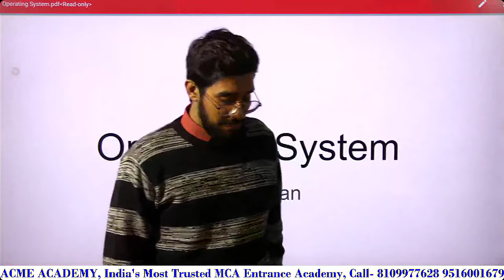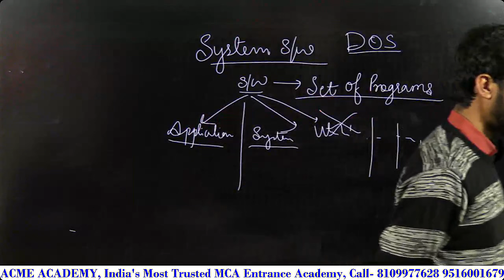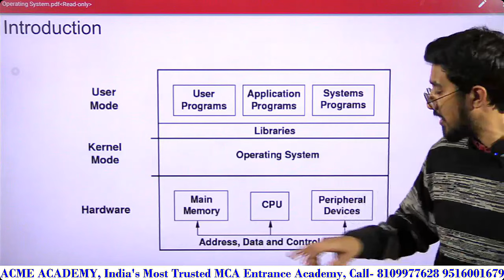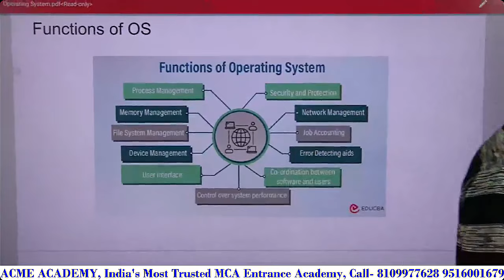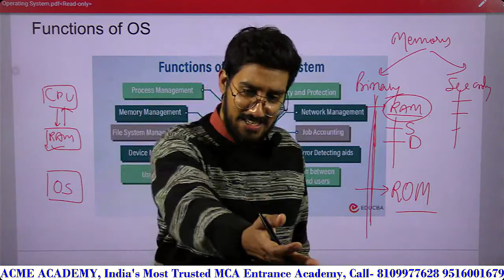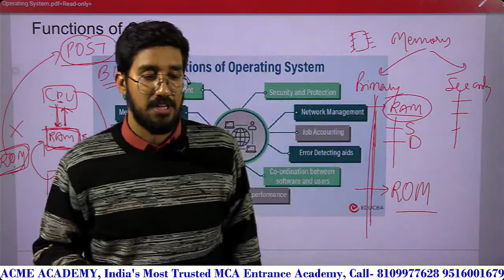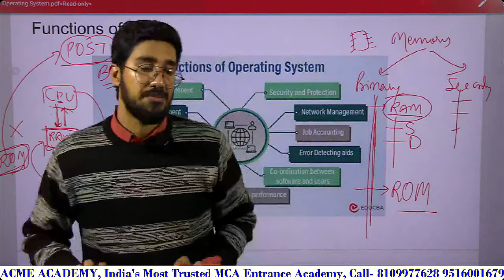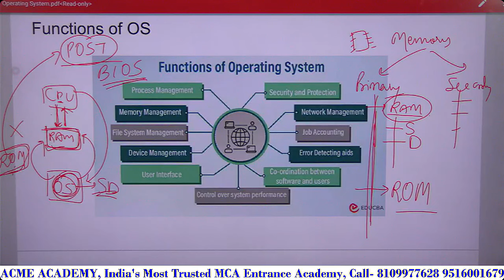Operating System | Lecture - 1 | CUET PG - 2024 | SCQP09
𝐅𝐎𝐑 𝐂𝐔𝐄𝐓 𝟐𝟎𝟐𝟒

Title: Operating System | Lecture - 1 | CUET PG - 2024 | SCQP09

🔥𝐀𝐂𝐌𝐄 𝐏𝐫𝐞𝐦𝐢𝐮𝐦 𝐂𝐨𝐮𝐫𝐬𝐞𝐬🔥
𝐅𝐎𝐑 𝐍𝐈𝐌𝐂𝐄𝐓 𝟐𝟎𝟐𝟒

𝐅𝐎𝐑 𝐍𝐈𝐌𝐂𝐄𝐓 𝟐𝟎𝟐𝟓

𝐅𝐎𝐑 𝐍𝐈𝐌𝐂𝐄𝐓 𝟐𝟎𝟐𝟔

𝐂𝐨𝐧𝐧𝐞𝐜𝐭 𝐰𝐢𝐭𝐡 𝐀𝐂𝐌𝐄

• 𝐈𝐧𝐝𝐢𝐚'𝐬 𝐍𝐨. 𝟏  𝐈𝐧𝐬𝐭𝐢𝐭𝐮𝐭𝐞 𝐟𝐨𝐫 𝐌𝐂𝐀 𝐄𝐧𝐭𝐫𝐚𝐧𝐜𝐞 𝐄𝐱𝐚𝐦 𝐩𝐫𝐞𝐩𝐚𝐫𝐚𝐭𝐢𝐨𝐧

𝐀𝐂𝐌𝐄 𝐀𝐜𝐚𝐝𝐞𝐦𝐲, 𝐞𝐬𝐭𝐚𝐛𝐥𝐢𝐬𝐡𝐞𝐝 𝐢𝐧 𝟐𝟎𝟏𝟓 𝐮𝐧𝐝𝐞𝐫 𝐭𝐡𝐞 𝐚𝐝𝐞𝐩𝐭 𝐠𝐮𝐢𝐝𝐚𝐧𝐜𝐞 𝐨𝐟 𝐊𝐚𝐫𝐭𝐢𝐤𝐞𝐲 𝐏𝐚𝐧𝐝𝐞𝐲, 𝐚 𝐝𝐞𝐝𝐢𝐜𝐚𝐭𝐞𝐝 𝐏𝐡.𝐃. 𝐬𝐜𝐡𝐨𝐥𝐚𝐫 𝐚𝐧𝐝 𝐍𝐈𝐓 𝐑𝐚𝐢𝐩𝐮𝐫 𝐚𝐥𝐮𝐦, 𝐢𝐬 𝐬𝐩𝐞𝐜𝐢𝐚𝐥𝐥𝐲 𝐝𝐞𝐬𝐢𝐠𝐧𝐞𝐝 𝐭𝐨 𝐩𝐫𝐞𝐩𝐚𝐫𝐞 𝐬𝐭𝐮𝐝𝐞𝐧𝐭𝐬 𝐟𝐨𝐫 𝐚 𝐦𝐲𝐫𝐢𝐚𝐝 𝐨𝐟 𝐌𝐂𝐀 𝐄𝐧𝐭𝐫𝐚𝐧𝐜𝐞 𝐄𝐱𝐚𝐦𝐢𝐧𝐚𝐭𝐢𝐨𝐧𝐬, 𝐢𝐧𝐜𝐥𝐮𝐝𝐢𝐧𝐠 𝐍𝐈𝐌𝐂𝐄𝐓, 𝐂𝐔𝐄𝐓, 𝐉𝐌𝐈, 𝐌𝐀𝐇-𝐌𝐂𝐀, 𝐕𝐈𝐓-𝐌𝐂𝐀, 𝐁𝐈𝐓-𝐌𝐂𝐀, 𝐚𝐧𝐝 𝐦𝐨𝐫𝐞.

𝐖𝐢𝐭𝐡 𝐚 𝐧𝐚𝐭𝐢𝐨𝐧𝐰𝐢𝐝𝐞 𝐫𝐞𝐚𝐜𝐡, 𝐭𝐡𝐞 𝐚𝐜𝐚𝐝𝐞𝐦𝐲 𝐡𝐚𝐬 𝐛𝐞𝐜𝐨𝐦𝐞 𝐚 𝐩𝐫𝐞𝐟𝐞𝐫𝐫𝐞𝐝 𝐜𝐡𝐨𝐢𝐜𝐞 𝐟𝐨𝐫 𝐌𝐂𝐀 𝐚𝐬𝐩𝐢𝐫𝐚𝐧𝐭𝐬 𝐡𝐚𝐢𝐥𝐢𝐧𝐠 𝐟𝐫𝐨𝐦 𝐯𝐚𝐫𝐢𝐨𝐮𝐬 𝐬𝐭𝐚𝐭𝐞𝐬 𝐢𝐧 𝐈𝐧𝐝𝐢𝐚. 𝐀𝐂𝐌𝐄 𝐀𝐜𝐚𝐝𝐞𝐦𝐲'𝐬 𝐬𝐮𝐜𝐜𝐞𝐬𝐬 𝐢𝐬 𝐞𝐯𝐢𝐝𝐞𝐧𝐜𝐞𝐝 𝐛𝐲 𝐚𝐧 𝐢𝐦𝐩𝐫𝐞𝐬𝐬𝐢𝐯𝐞 𝐭𝐫𝐚𝐜𝐤 𝐫𝐞𝐜𝐨𝐫𝐝, 𝐰𝐢𝐭𝐡 𝐦𝐨𝐫𝐞 𝐭𝐡𝐚𝐧 𝟏𝟎𝟎𝟎 𝐬𝐞𝐥𝐞𝐜𝐭𝐢𝐨𝐧𝐬 𝐢𝐧 𝐞𝐬𝐭𝐞𝐞𝐦𝐞𝐝 𝐌𝐂𝐀 𝐂𝐨𝐥𝐥𝐞𝐠𝐞𝐬/𝐔𝐧𝐢𝐯𝐞𝐫𝐬𝐢𝐭𝐢𝐞𝐬 𝐥𝐢𝐤𝐞 𝐍𝐈𝐓𝐬, 𝐃𝐔, 𝐉𝐍𝐔, 𝐁𝐇𝐔, 𝐉𝐌𝐈, 𝐇𝐂𝐔, 𝐏𝐮𝐧𝐞 𝐔𝐧𝐢𝐯𝐞𝐫𝐬𝐢𝐭𝐲, 𝐈𝐄𝐓 𝐋𝐮𝐜𝐤𝐧𝐨𝐰, 𝐇𝐁𝐓𝐔, 𝐚𝐧𝐝 𝐨𝐭𝐡𝐞𝐫𝐬. 𝐓𝐡𝐢𝐬 𝐜𝐨𝐧𝐬𝐢𝐬𝐭𝐞𝐧𝐭 𝐚𝐜𝐡𝐢𝐞𝐯𝐞𝐦𝐞𝐧𝐭 𝐡𝐚𝐬 𝐬𝐰𝐢𝐟𝐭𝐥𝐲 𝐞𝐥𝐞𝐯𝐚𝐭𝐞𝐝 𝐀𝐂𝐌𝐄 𝐀𝐜𝐚𝐝𝐞𝐦𝐲 𝐭𝐨 𝐭𝐡𝐞 𝐬𝐭𝐚𝐭𝐮𝐬 𝐨𝐟 𝐚𝐧 𝐮𝐧𝐝𝐢𝐬𝐩𝐮𝐭𝐞𝐝 𝐥𝐞𝐚𝐝𝐞𝐫 𝐢𝐧 𝐌𝐂𝐀 𝐄𝐧𝐭𝐫𝐚𝐧𝐜𝐞 𝐄𝐱𝐚𝐦𝐢𝐧𝐚𝐭𝐢𝐨𝐧 𝐩𝐫𝐞𝐩𝐚𝐫𝐚𝐭𝐢𝐨𝐧.

Best NIMCET Coaching